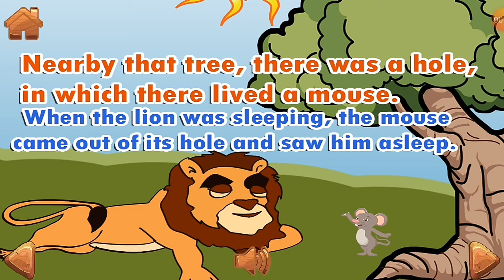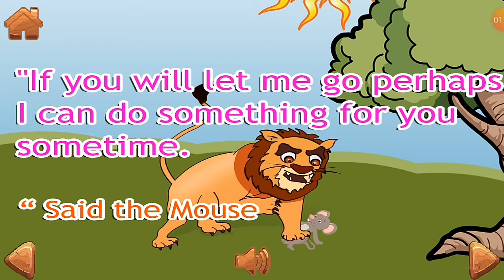The Lion & Mouse 3d Animated Story for kids // Moral stories for kids